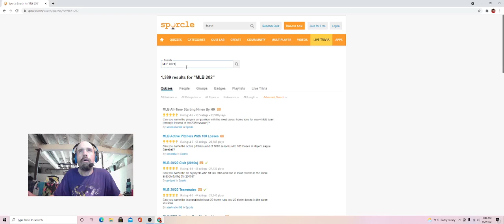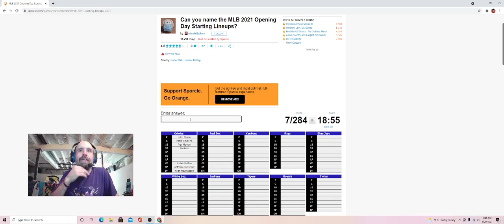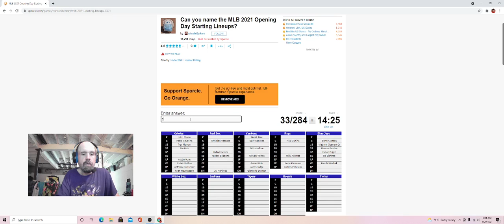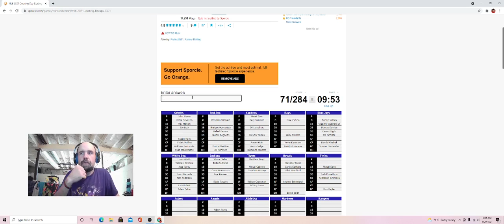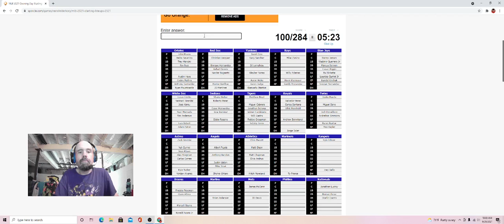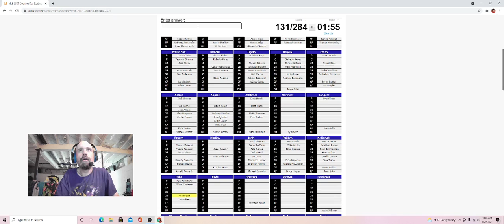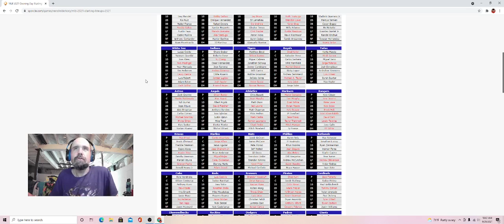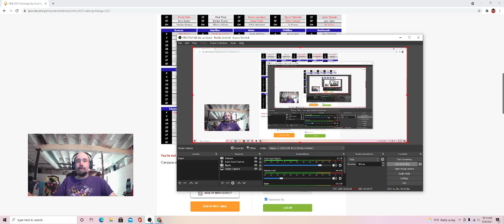Name The 2021 MLB Opening Day Starting Lineups